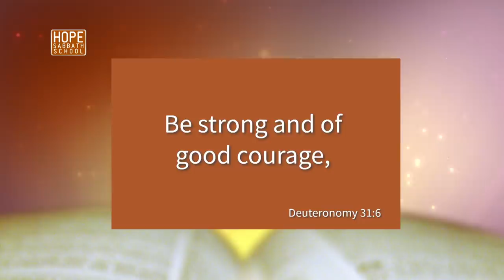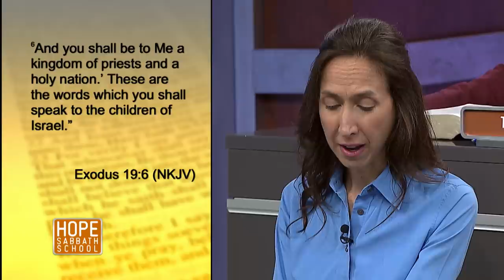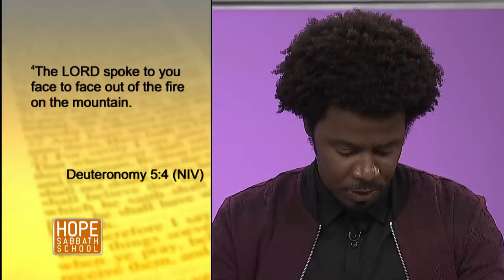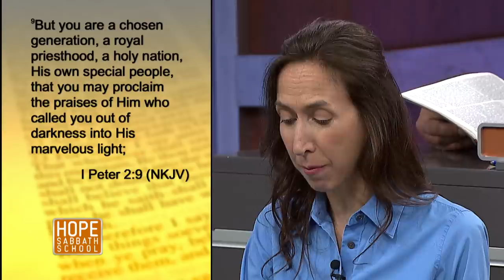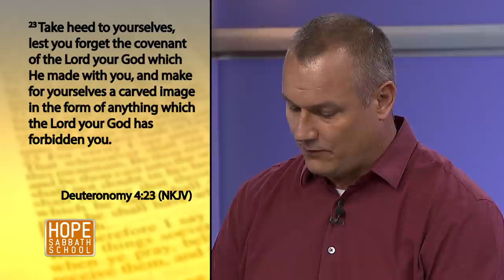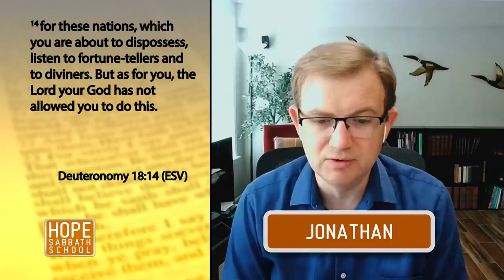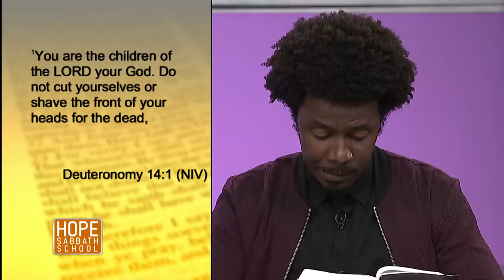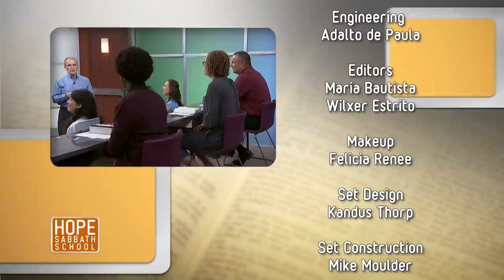Lesson 3: The Everlasting Covenant. Hope Sabbath School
👉🏻Bible study lesson - The Everlasting Covenant. (Sunday, October 10 - Sabbath October 16)

👉🏻 In this Episode:
In each case, there is the idea of family, which, ideally, should be the closest, tightest, and most loving of bonds. God has always wanted this kind of relationship with His people. That’s essentially what the relationship between God and humanity has always been: grace and love given to the undeserving.